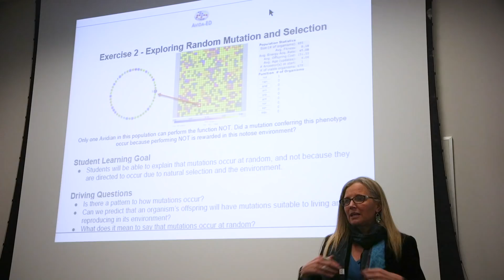75 Years Dedicated to Science Teaching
For 75 years, NSTA has been providing extraordinary support for teachers of science. From award-winning journals to timely publications, and from the largest and most comprehensive slate of professional learning conferences to successful advocacy efforts on Capitol Hill. Science education for all is more important now than ever. Significant challenges remain, but with innovations in both policy and technology, transformational change is underway. NSTA will continue to lead in reforming science education, supporting teachers of science, and helping to increase student learning in the STEM subjects.